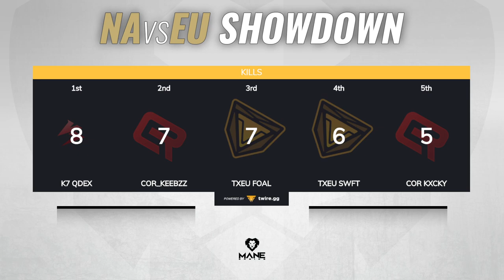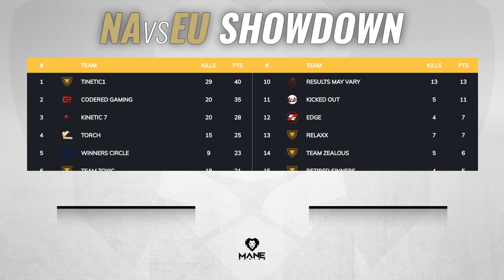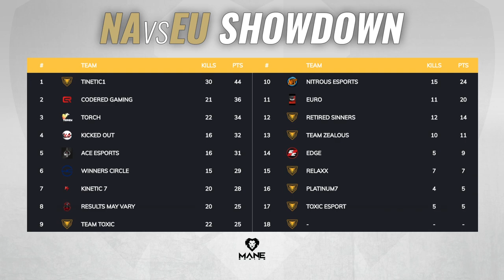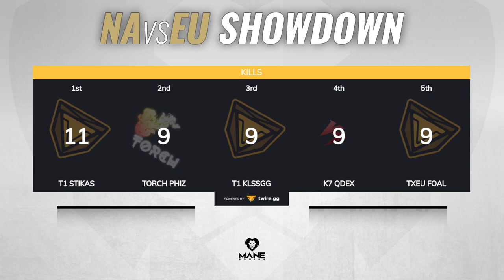$5000 NA VS EU SHOWDOWN - EU DAY 1 | Mane Gaming PUBG Esports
The NA VS EU Showdown 2023 Qualifying is taking place during the month of June. You can catch the action live by following

Mane Gaming is an Esports and Entertainment organization, with focus on PUBG. or join our official Discord